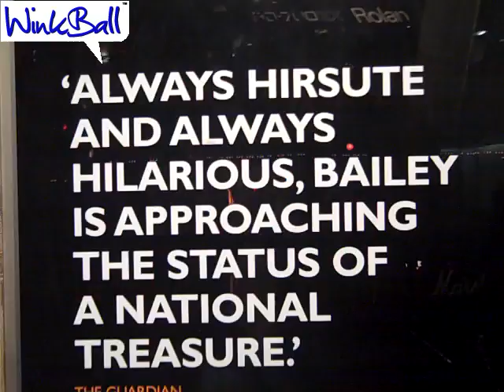Bill Bailey's Dandelion Mind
Dandelion Mind features Bill Bailey at his best with his stories, reflections of the world and classic musical intermissions. This surreal comedy master mesmerises with some new paraphernalia, an internet song, punk heroes and a mean folk-bouzouki. WinkBall citizen video reporters Lucy and Stephan were at the Wynhard's Theatre on Monday 8th November 2010 asking fans if they are looking forward to seeing the show, have they seen Bill Bailey before and do they have a message for him.  Distributed by Tubemogul.